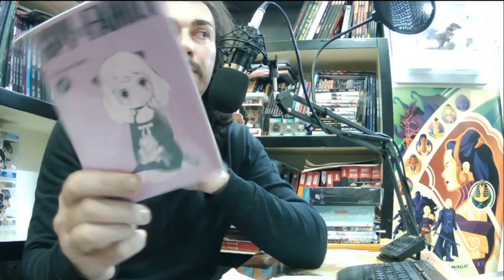BLACK FRIDAY 2021 - scopriamo il Black Box di torre dei maghi fumetteria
eccolo qui come promesso il dettaglio della live che abbiamo fatto ieri sul canale viola per spiegarvi l'ultima idea malata della fumetteria.
Visto l'incredibile richiesta delle variant abbiamo deciso di creare un blackbox composto da SOLO variant.

costo 30 euro
contenuto pari a 30 euro (prezzo di copertina) di SOLE limited edition
SPEDIZIONE GRATUITA IN TUTTA ITALIA.

NATURALMENTE LO TROVERETE SULLA VETRINA DEL NOSTRO PROFILO DI mangacomicsmarket DAL 26 NOVEMBRE